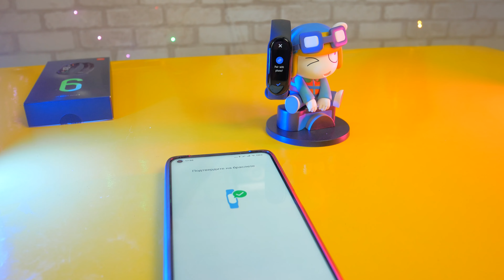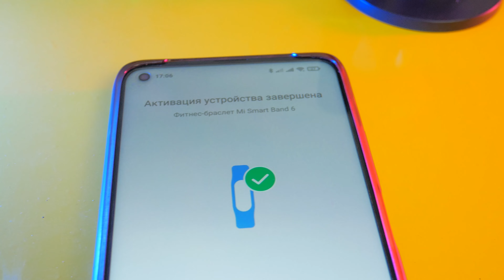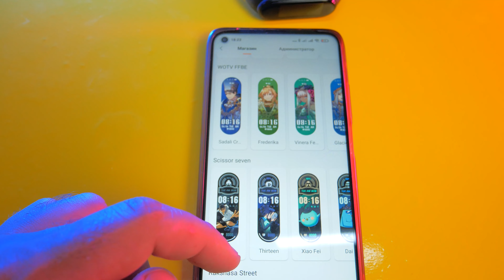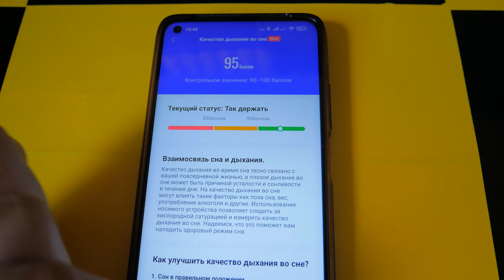Mi Band 6 - стоит ли покупать? Может лучше 4, 5? Обзор от владельца.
Mi Band 6 на Али (выбираем глобальную версию, она не на много дороже)
Сравнение цен: Mi band 4, Mi band 4 NFC, Mi band 5, Mi band 6
В Украине и РФ: